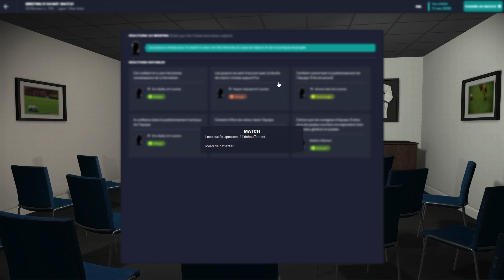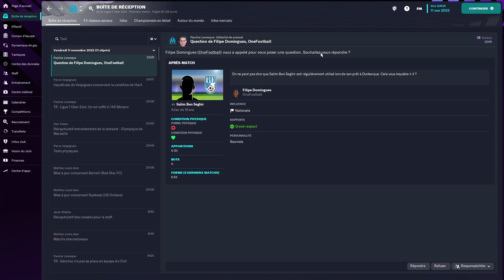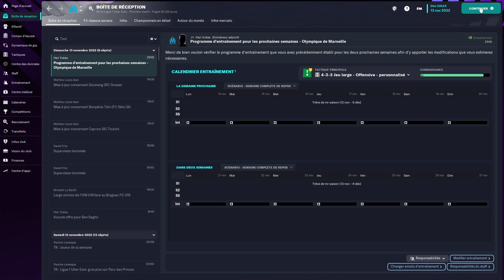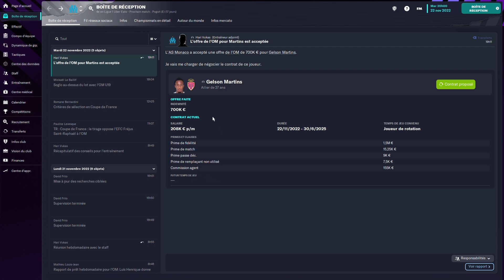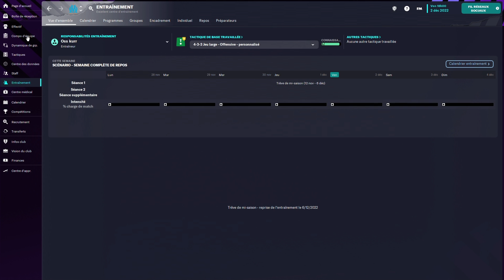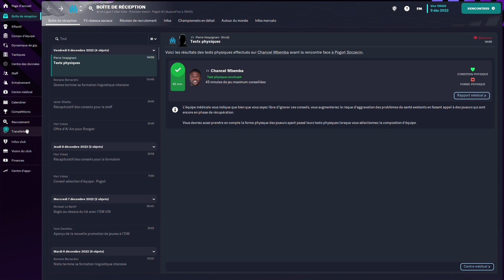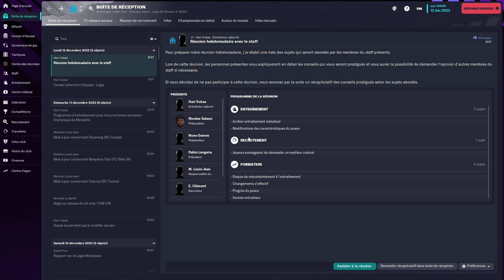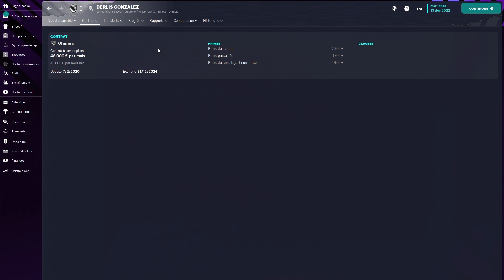En route vers les sommets avec l'OM #8 (FM23)